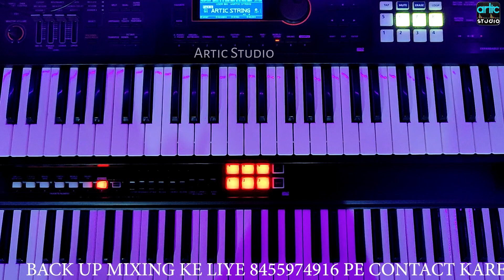ARTIC STRING | XPS -10 | XPS-30 | ARTIC STUDIO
AGAR APPKA BI
BACK UP MIX KARNA HO
YA TONE ADD KARNA HO TO
HUME SAMPARAK KAREN |
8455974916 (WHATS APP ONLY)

TONE CODE - ARTIC_A13

KEYBORDIST- HARADHAN NAG
AAGAR APP KO YE VIDEO PASAND AYA HAI